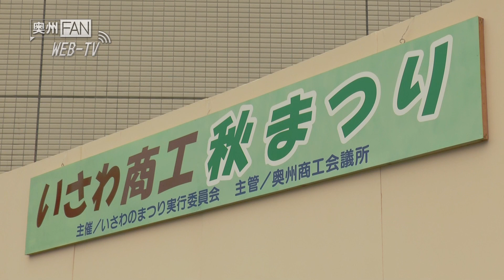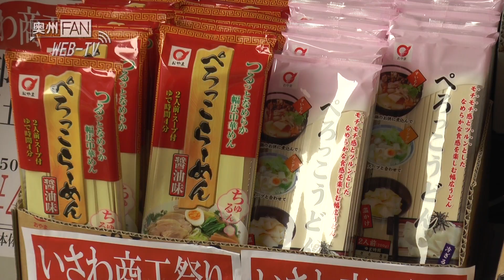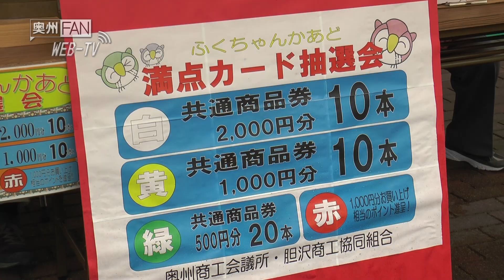WebTV#102 いさわ商工秋まつり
平成26年11月1日、岩手県奥州市胆沢区で「いさわ商工秋まつり」が開催されました。雨天にも関わらず大勢の人々が訪れ、地元胆沢の特産品を味わったり、ステージショーを楽しんだりしていました。